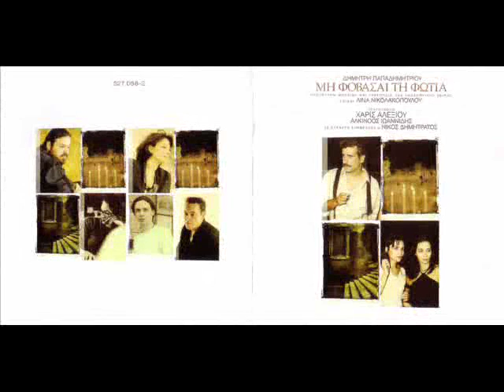xaris alexiou - oti ki an ginei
1994 LP Μη φοβασαι τη φωτια